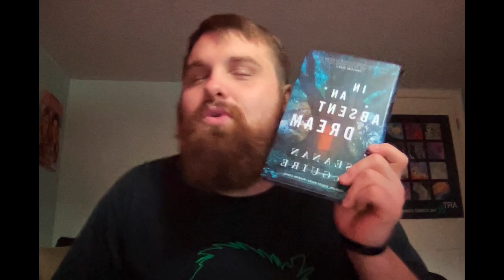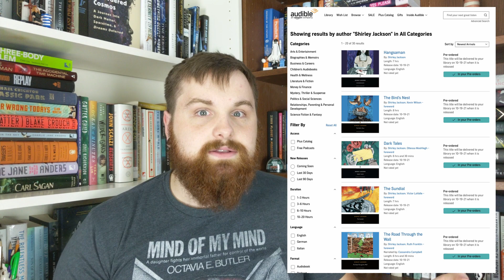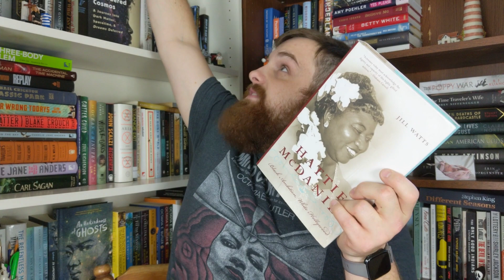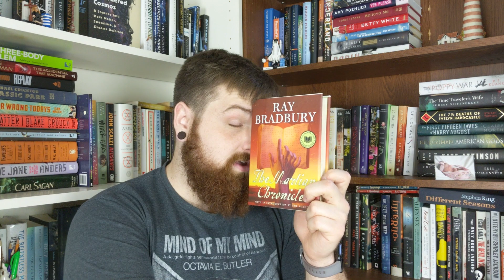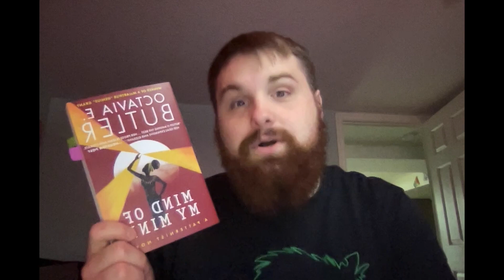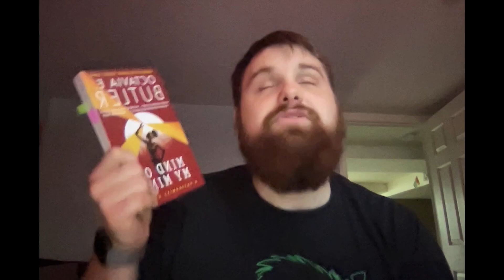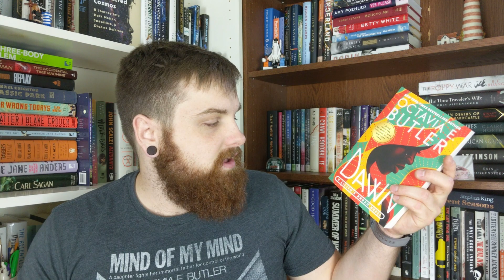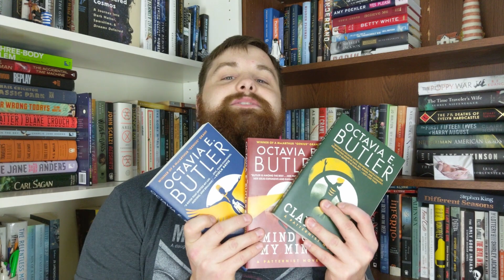Midyear Book Freakout Tag | 2021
Amazon Wishlist